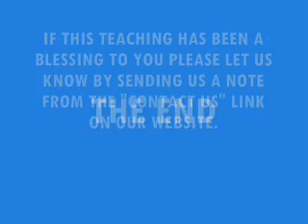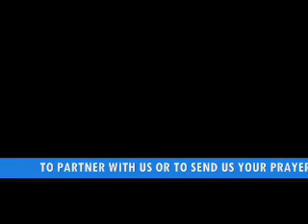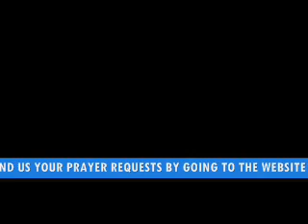CONFESSIONS TEACHING ON WALKING IN LOVE: Prophetess Dr. Althea Williams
Do you desire to walk in love?  Confess the word of God it will help you to walk in love. Remember, out of the abundance of the heart the mouth speaks, so if you dare to speak what is in your heart out of your mouth it will change your life.

PLEASE CONSIDER SUPPORTING THE FOLLOWING CHANNELS. THANK YOU🙏🏽